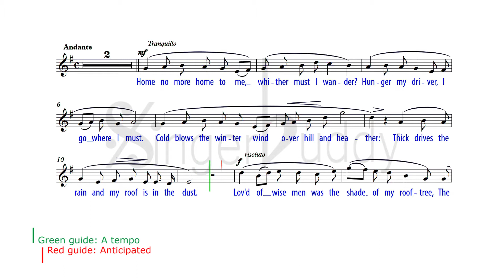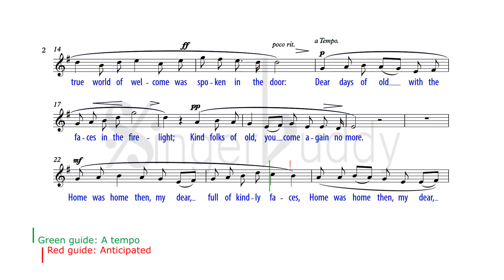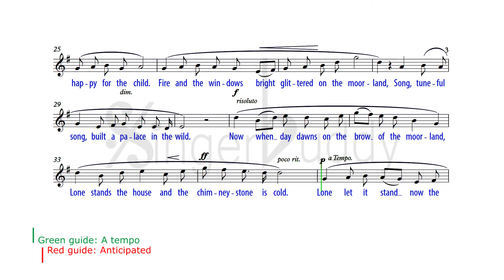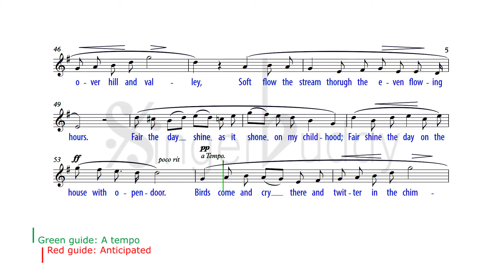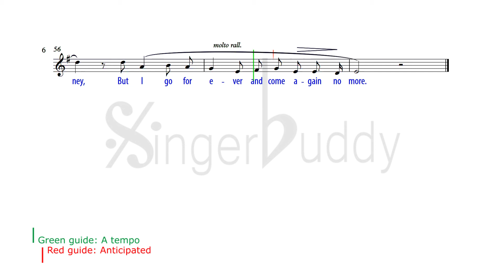Whither Must I Wander Vaughan Williams: Instrumental High voice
PIANO + VOCAL MELODY G major
FROM Songs of Travel